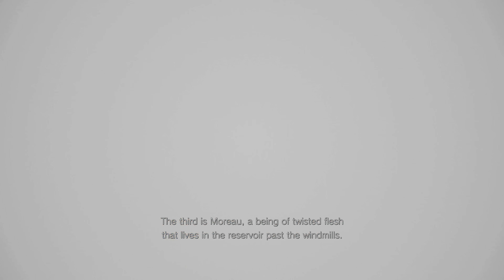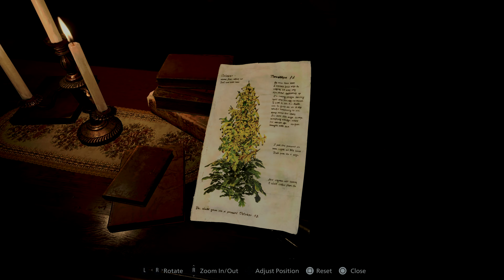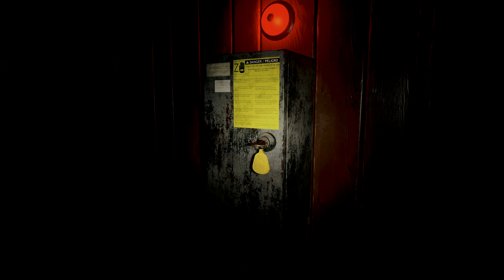Resident Evil: Village Let's Play Part 7